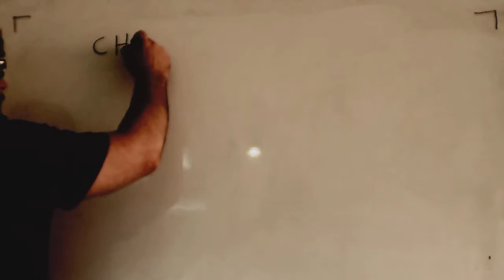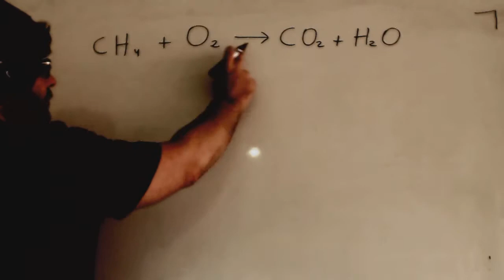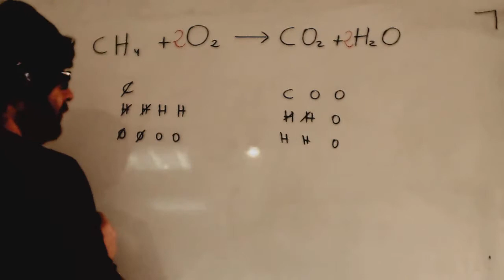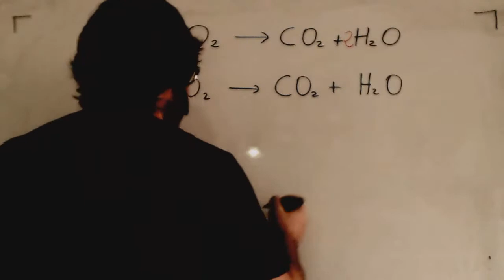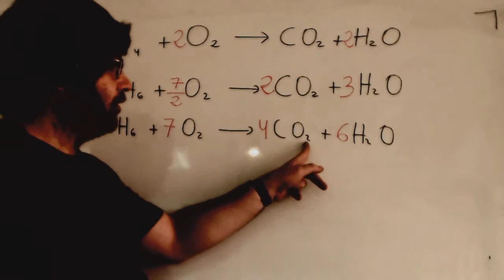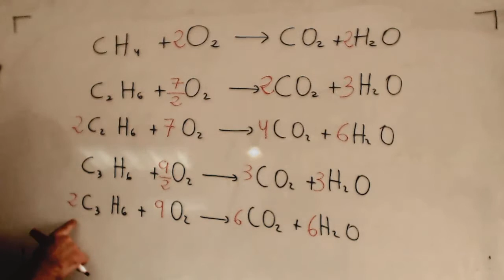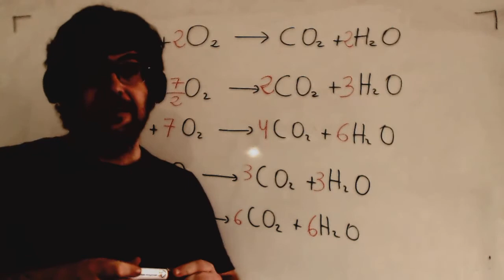Ajuste de ecuaciones quimicas Quimica 1º Bachillerato Academia Usero